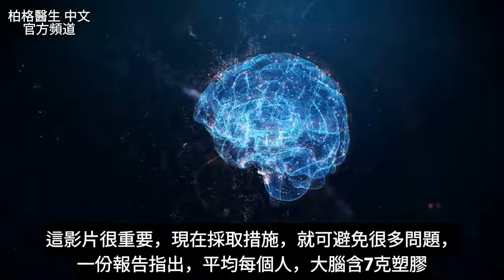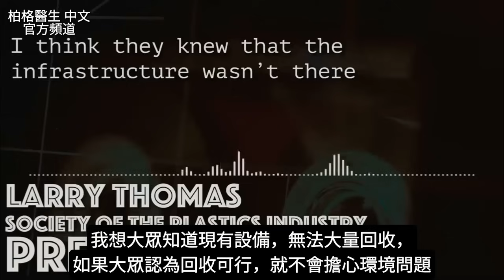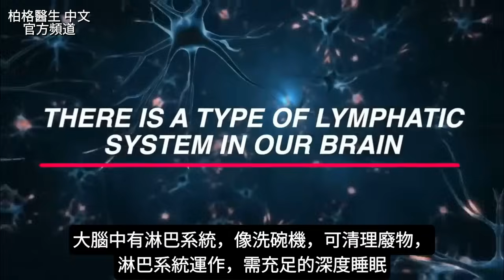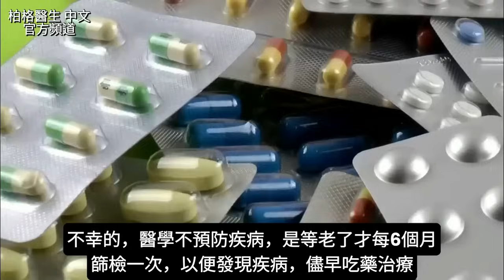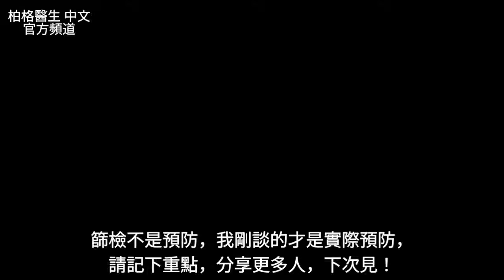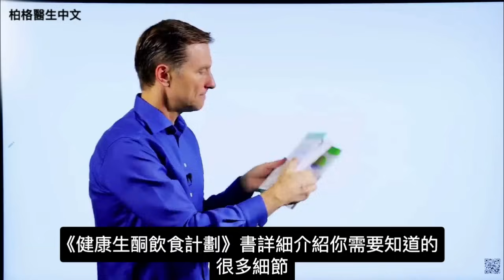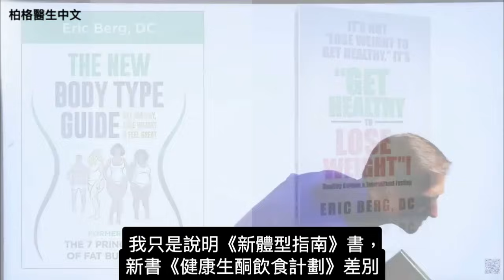(重要影片)幫大腦排出塑膠微粒,吃含高硫食物,NAC,奶薊排毒,柏格醫生 Dr Berg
體內所有器官中，大腦累積的微塑膠最多。
柏格醫生 dr berg 談：如何清除體內的微塑膠，以減少微塑膠對健康的危害。

時間標示：
0:00 如何排出體內的微塑膠
0:20 微塑膠和永久化學物
0:45 塑膠回收
2:10 如何排出微塑膠
3:36 減少微塑膠的更多方法

大腦累積的微塑膠比肝臟和腎臟多 7~30 倍？

永久化學物會與血液中的蛋白質結合，時間久了，會在體內累積，產生問題。一份報告發現，每個人的大腦中平均有 7 克塑膠！

塑膠回收是一個騙局！實際上只有 9% 的塑膠可以回收，大部分都沉入海底。

科學家們正在努力開發可以吃塑膠的微生物、真菌和酵素。
但在這些技術開發出來前，只能做兩件事來清除體內的微塑膠。

1.避免使用塑膠製品！
2.優質深度睡眠，對於清除大腦中的微塑膠，至關重要。
啟動自噬作用，也可以排出微塑膠。斷食至少18小時，是引發自噬作用的最佳方法之一。

塑膠和永久化學物會在體內氧化，可以增強抗氧化系統來對抗：
吃大蒜、洋蔥和十字花科蔬菜等含高硫的食物，可以幫助增強身體的抗氧化劑。
NAC (乙醯半胱氨酸)、奶薊 (milk thistle) 都很適合排毒。

試試以下方法減少微塑膠：
1. 使用濾水器
2. 不要用塑膠砧板
3. 不要用洗碗機球
4. 改用可生物分解的咖啡濾紙
5. 吃來自古老海底的海鹽
6. 選擇不含塑膠的天然茶包
7. 不要用塑膠嬰兒奶瓶
8. 使用不鏽鋼水瓶
9. 使用不含塑膠的海綿
10. 不要吃罐頭食品和罐裝飲料
11. 使用竹牙刷
12. 不要用鐵氟龍鍋
13. 使用玻璃保鮮盒
14. 不要用塑膠牙線
15. 使用100%有機棉衛生棉條